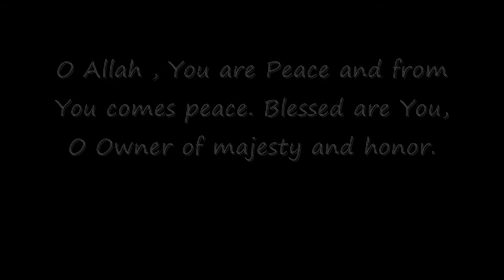Remembrance After Salaam pt1